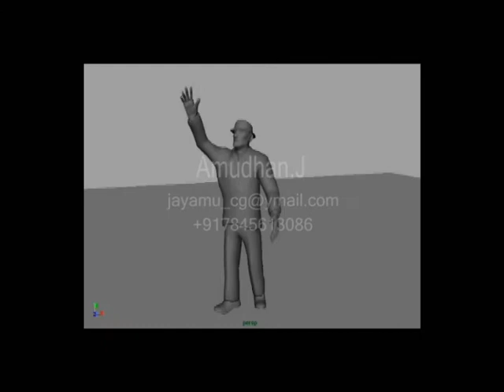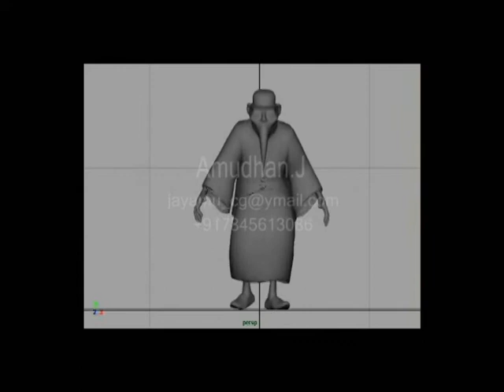character animation demo in 3D Maya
All Animations done in Maya